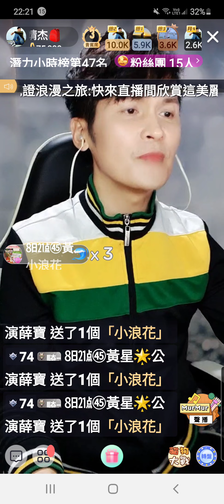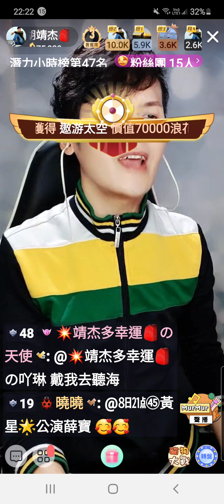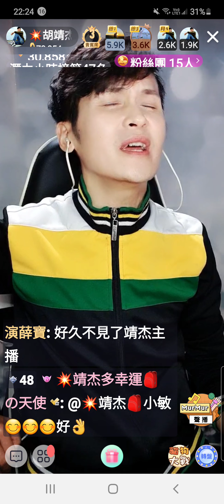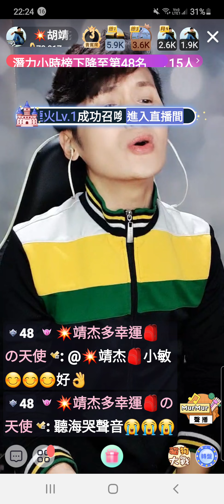💥胡靖杰~背包客歌手🎒 浪Live直播 螢幕錄影~演唱歌曲~聽海